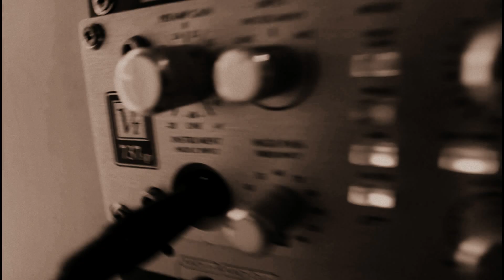LARSN & Banner "Doktormand teaser" - musikvideo ude snart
GotMusic Recording Studio

Vokal: LARSN
Instrmental: Banner
Mix /  Master: Banner / Holssåe
Video & Edit: Banner